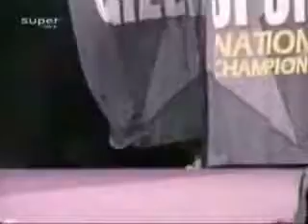Cheerleaders Gone Crazy!